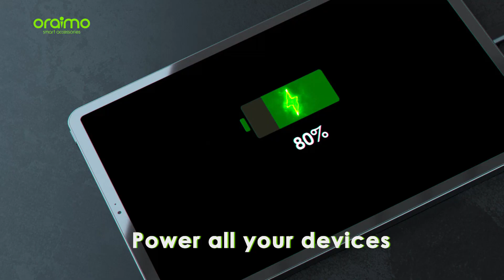oraimo AniFast™ Smart-Charge Technology for Lightning-Fast Charging!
Experience the future of charging with oraimo AniFast™ Smart-Charge Technology! ⚡ Charge anything faster and smarter, making waiting a thing of the past. Stay powered up and ready for action!